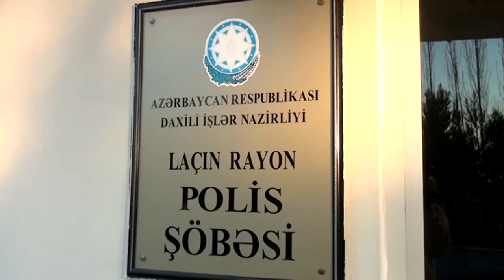DELEDUZ MUELLİM TUTULDU